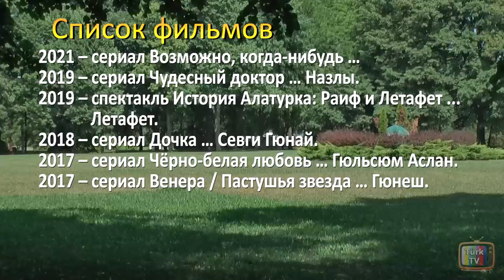Синем Унсал - личная жизнь и биография.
Sinem Unsal / Синем Унсал - турецкая актриса. Биография, факты из личной жизни. фильмография, карьера. Гюльсюм из сериала Черно-белая любовь. Мевсин из: "Возможно, когда-нибудь". В рубрике "Биографии актёров" мы предоставляем информацию об актрисе Синем Унсал по трём основным направлениям:

Биография
Этот раздел включает в себя следующие сведения: где родилась, родители и семья, где училась, знак зодиака, какие учебные заведения окончила и когда, где получила актёрское образование. В этот же раздел будут входить и самые популярные турецкие фильмы и сериалы, главные роли в которых принесли Синем Унсал известность и узнаваемость.

Личная жизнь
Этот раздел включает в себя факты из личной жизни Синем Унсал, которые известны на сегодняшний день. Это рост, возраст, по возможности вес и цвет глаз. Кроме того, описаны хобби и увлечения актрисы: что любит, что не любит, чем увлекается в свободное время. В этот же раздел входит и семейное положение: есть ли парень или муж, с кем встречается, с кем встречалась раньше, есть ли семья, дети.

Фильмография
В этом разделе перечислены все сериалы и фильмы с участием Синем Унсал.

Всю эту информацию вы можете смотреть онлайн в виде русских субтитров.